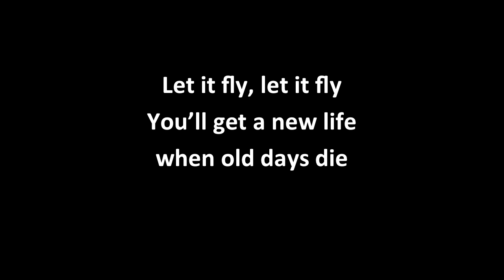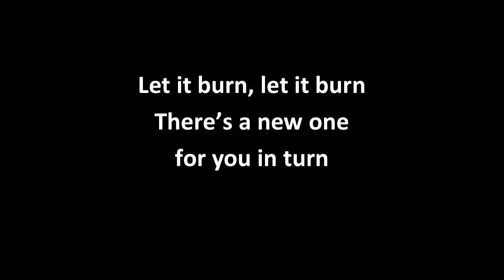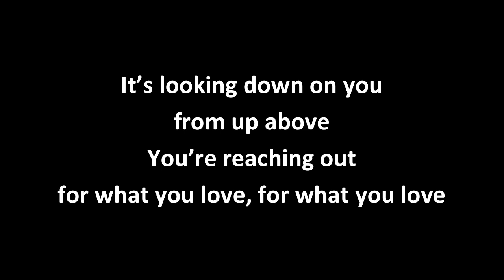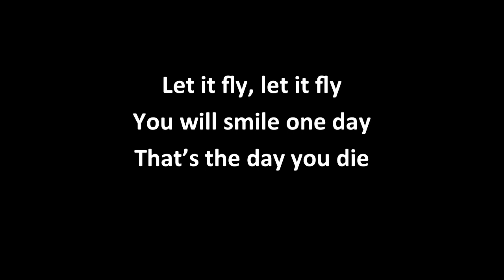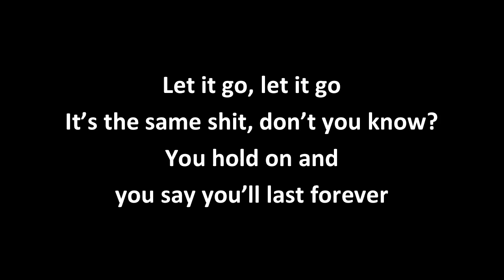Nomy - Last Forever (Official song) w/lyrics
Nomy - Last Forever (Album: Be Your Own God)